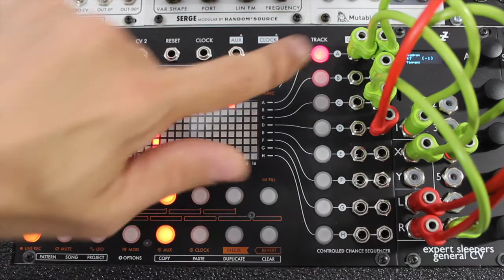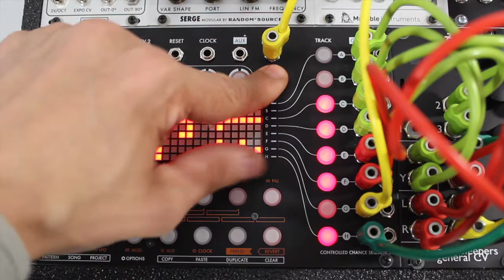ELOQUENCER AND GENERAL CV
A match made in general midi heaven. The Winter Modular Eloquencer and the Expert Sleepers General CV make for a powerful polyphonic combination.